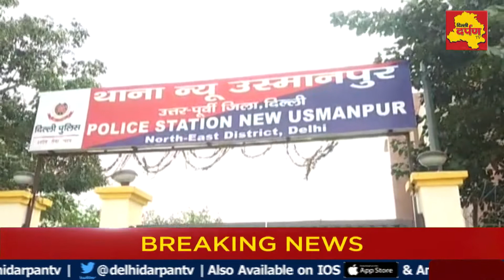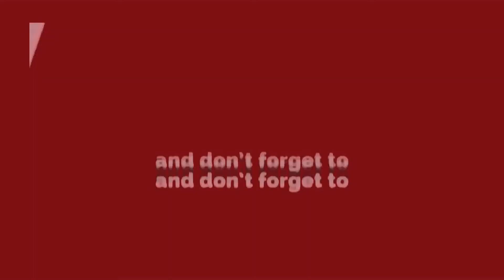Delhi में BULLET CHOR का आतंक, CCTV Camera में कैद तस्वीरें || Delhi Darpan Tv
उत्तर पूर्वी दिल्ली उस्मानपुर थाने के अंर्तगत एक बुलेट मोटर साइकल पर चोर ने हाथ साफ़ किया और चंद सैकेंडों में बाईक को ले उड़े... चोरों की ये करतूत घर के बहार लगे CCTV कैमरे में कैद हो गई .. जिसके बाद पीड़ित ने पुलिस को सूचना दी और पुलिस ने मामला दर्ज कर लिया... लेकिन अभी कुछ ही समय पहले उत्तर पूर्वी दिल्ली के डीसीपी ऑफिस के पास से भी एक न्यू बुलेट चोरी हुई थी वो भी सीसीटीवी में कैद थी लेकिन पुलिस पुलिस अभी तक उन चोरों को भी नहीं ढूंढ पाई.. जिससे ऐसा लग रहा है कि इस बार पुलिस क्या करेगी..